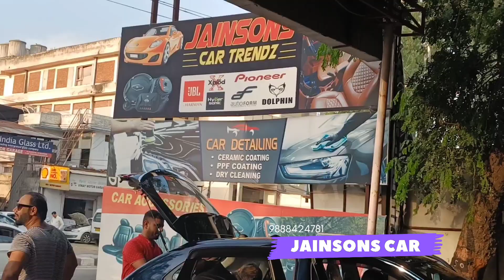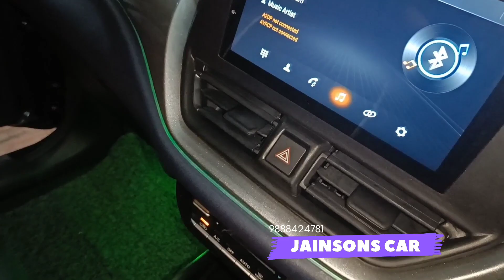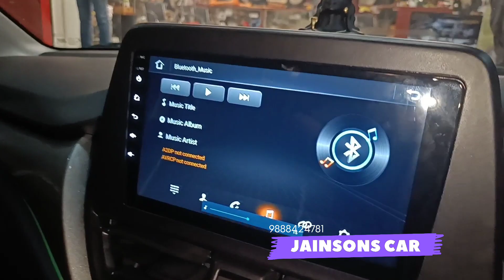Baleno Sigma 2022 Accessories | Base Model Upgrade Modification | Jainsons Car Trendz Pathankot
Baleno 2022 Sigma base model
Baleno 2022 Sigma accessories
Baleno 2022 Accessories
Baleno 2022 MGP genuine accessories
Baleno 2022 Auto fold ORVM installation
Baleno 2022 Ambient light
Baleno 2022 modification
Bucket Fitting Autoform seat covers

Jainsons Car trendz Pathankot
Opposite Venice Republic resort Dalhousie road near Amandeep Hospital
Pathankot Punjab